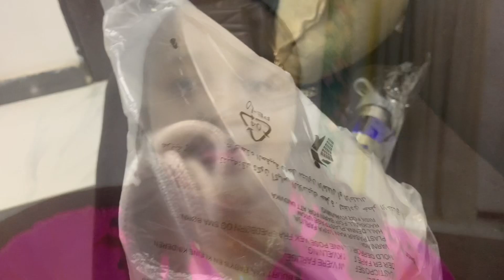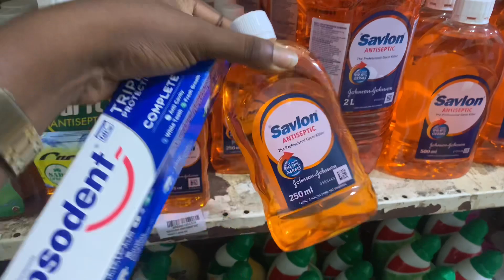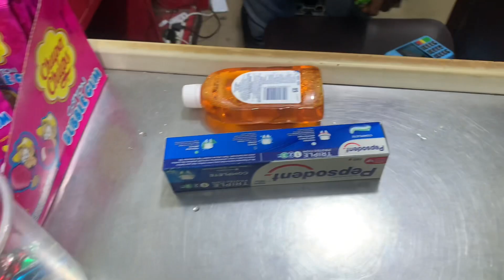DAYS IN MY LIFE 🍃| Back in Lagos state| Living alone diaries +2024 Food 🛒Restocking in Nigeria🇳🇬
Hello lovelies 💕

This is an interesting living alone vlog, that is packed with exciting clips about how a Nigerian girl lives her life and navigate her ways in Lagos State.
Currently I just came back from the Christmas holidays, so this is my reset vlog,restocking packing and prepping for the new year.